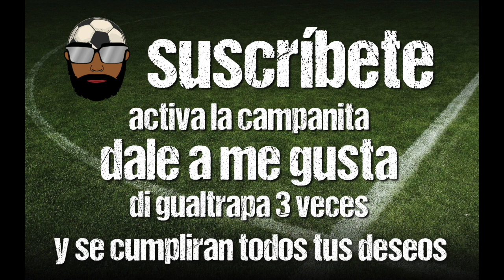EIBAR 1-0 IBIZA - LOS ARMEROS SE IMPONEN GRACIAS A UN GOL DE STOICHKOV Y SON LÍDERES DE LA CATEGORÍA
El Eibar se impone en un partido trampa y encadena su quinto partido sin perder. El conjunto de Gaizka Garitano fue práctico y consiguió hacer bueno el gol de Stoichkov en la primera parte. Este triunfo sumado al traspiés del de Las Palmas hace que los eibarreses arranquen la segunda vuelta como líderes de la segunda división!!!